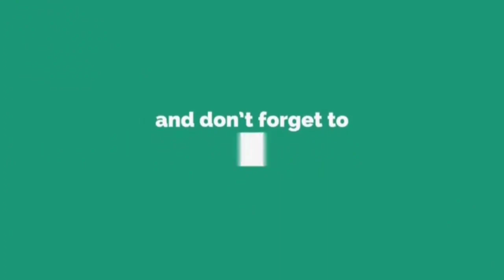திருப்பாவை, திருவெம்பாவை பாடல்கள் & விளக்கம்.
மார்கழி ஸ்பெஷல்- திருப்பாவை, திருவெம்பாவை பாடல்களும், இரு மொழியில் விளக்கங்களும்!
THIRUPPAVAI, THIRUVEMPAVAI SONGS &  EXPLANATIONS IN TWO LANGUAGES (TAMIL & ENGLISH)- SONG 1